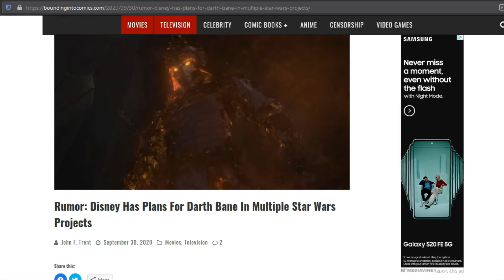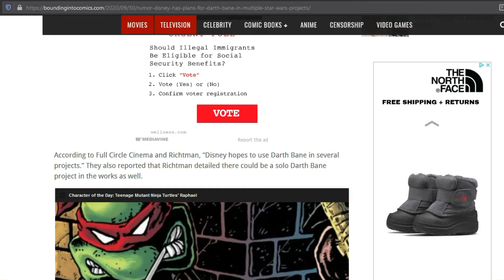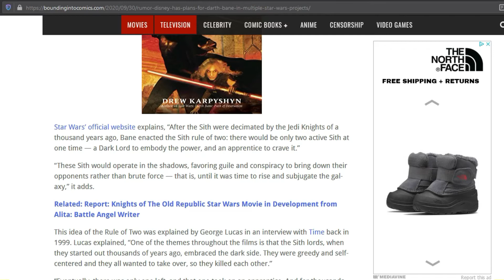Disney LF to Roll Out Multiple Projects With Darth Bane? In Which We Criticize EU Appropriation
There will be a variety of topics on the channel, including lore from popular franchises, reviews, unboxings, etc.  Star Wars, Star Trek, Doctor Who, Battlestar Galactica, Babylon 5, and comic properties across all mediums (film, TV, books, memorabilia, etc.) are among the many franchises that will be discussed.

Comment with your thoughts, whether they align with mine or not.